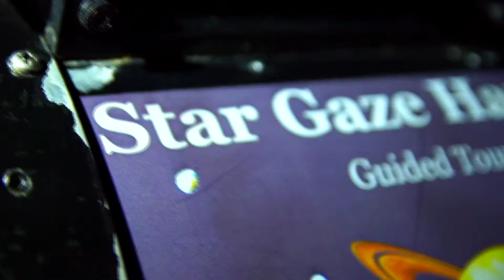Star Gaze Hawaii - Best Stargazing Experience - Hawaii 2015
Awarded Best Stargazing Experience in 2015 and 2020, Star Gaze Hawaii offers families, groups and individuals a fun and educational experience at night in a tropical environment. Indulge your imagination and stand in wonder during an intimate stargazing experience, brought to your doorstep. See the cosmos up close and personal while learning star lore and science from a talented astronomer. They bring an observatory to you, right on the coastline, for a comfortable, accessible experience fun for everyone. No long, bumpy drive up the mountain, no high altitude or oxygen issues, no freezing cold, no long lines, and plenty of parking. Put on your shorts and aloha shirt, grab your whole family and enjoy the stars on the Big Island of Hawaii.